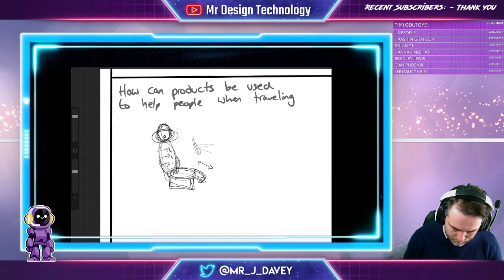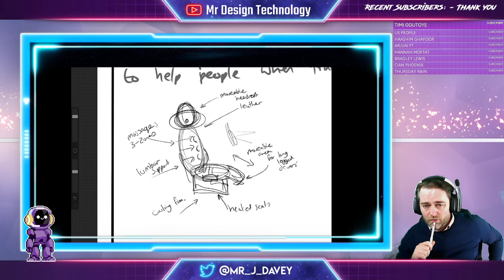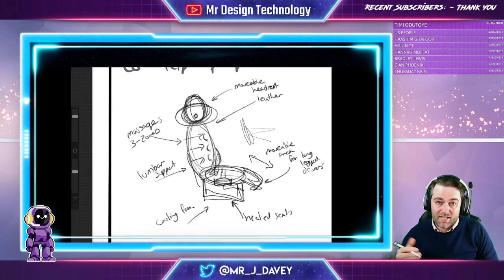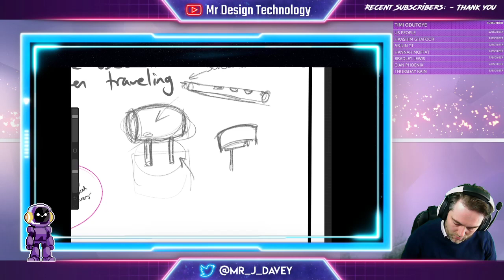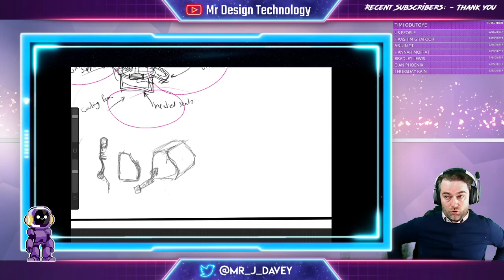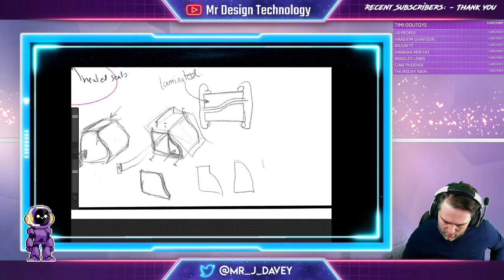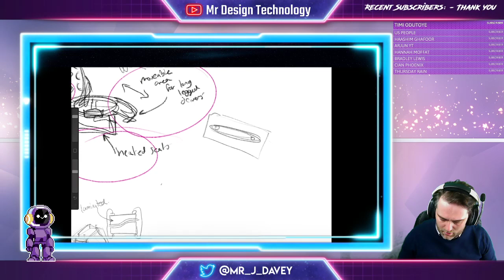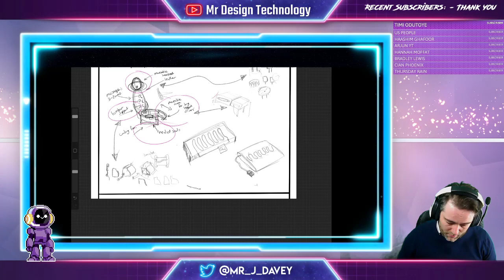GCSE DT NEA :- Designing realistic ideas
In today's video we look at exploring how design ideas can be made more realistic!

Remember your first idea might be a bit wacky and unrealistic but by following the guidance in this video you will be able to generate more ideas that be more realistic!

00:00 Introduction
00:50 Solving the whole problem?
03:42 Designing the unrealistic ideas...
09:14 Breaking the idea into realistic parts
10:15 Headrest
14:20 Lumber support
19:48 Idea with moving parts?
21:05 Heated seat idea
23:19 Summary of the video